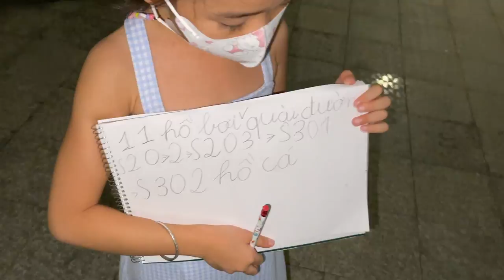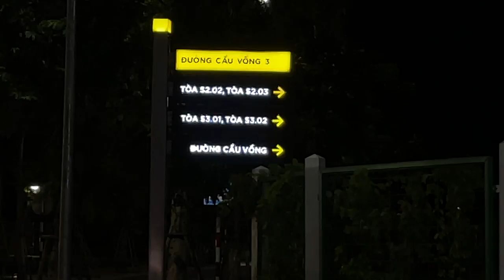Myna Đi Du Lịch Quận 9, 5 Ngày - Ngày 2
Chào Các Bạn, Myna rất thích quay video những nơi Myna đến. Vì thế Myna sẽ làm những video thật hay cho các bạn xem nha. Myna yêu các bạn.